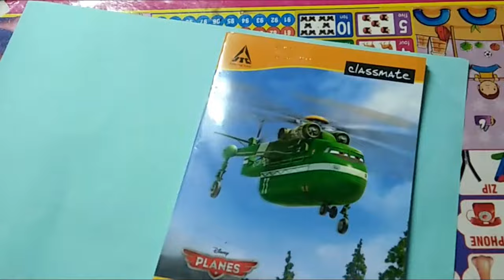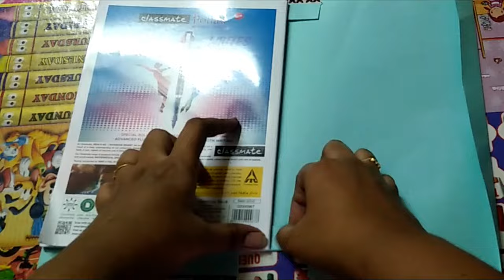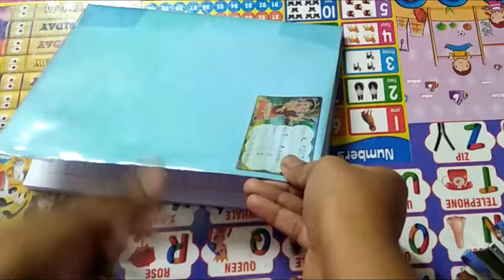HOW TO COVER NOTEBOOK WITH CHART PAPER AND PLASTIC ll Book cover design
Hi,
I upload those videos of whatever I do in my dailylife. My elder son school started so had to cover his notebooks , because of which I have shooted this video.

Swaty
Watch My Channel Videos Here-